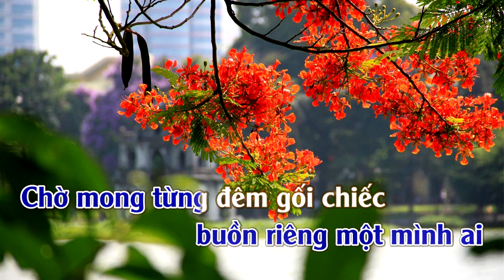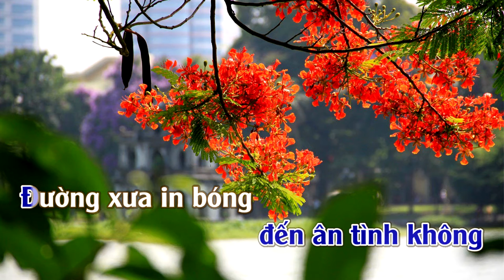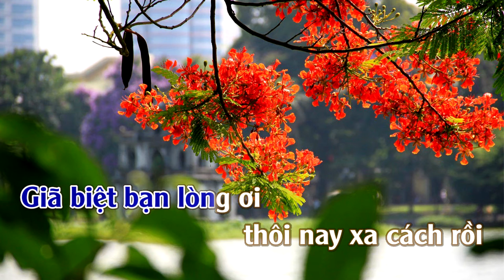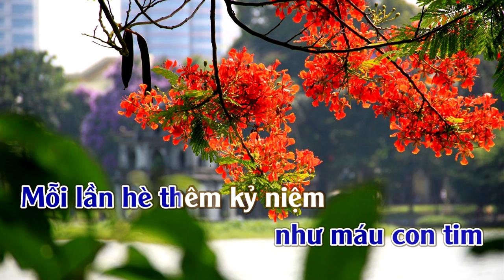Nỗi Buồn Hoa Phượng | Karaoke | Tone | Nam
Nỗi Buồn Hoa Phượng